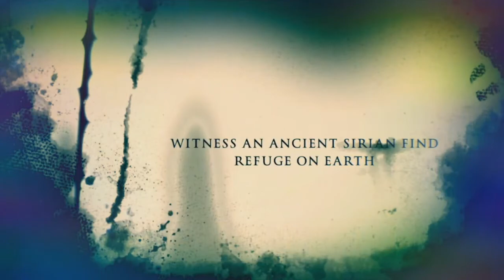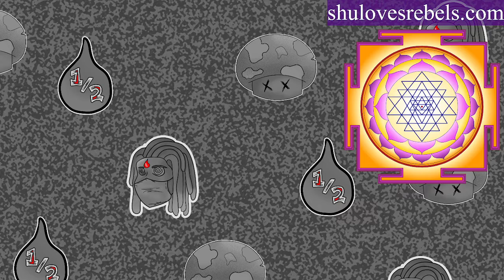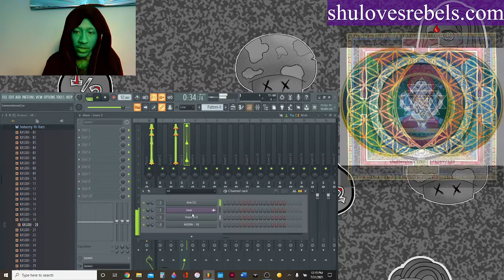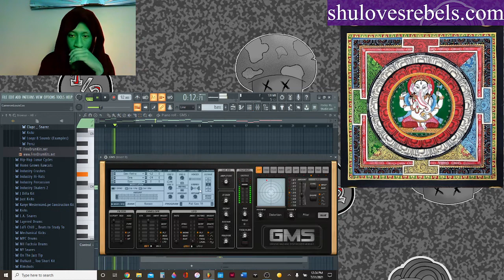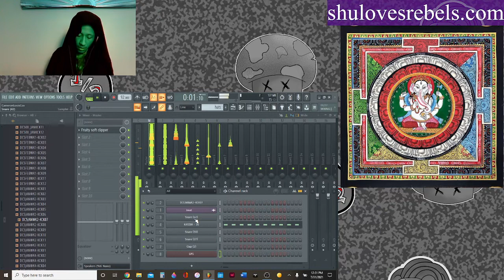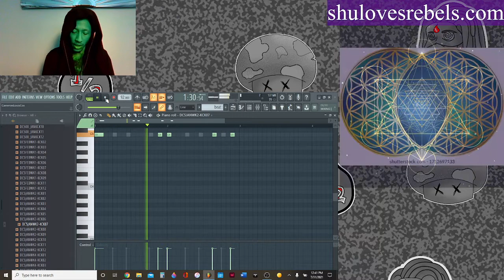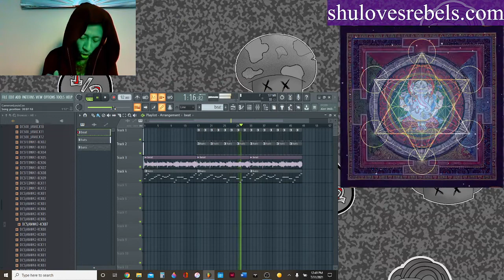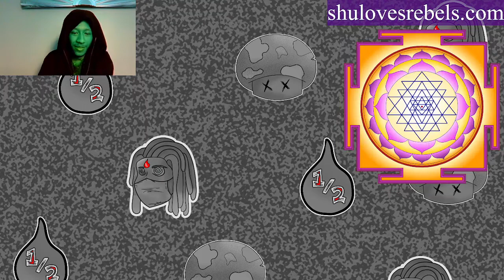ShuLive July 31